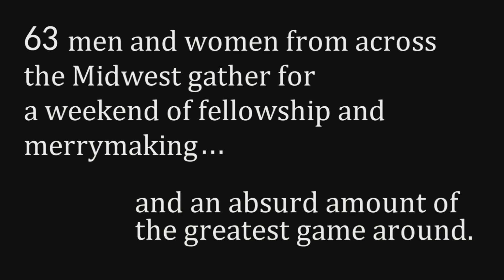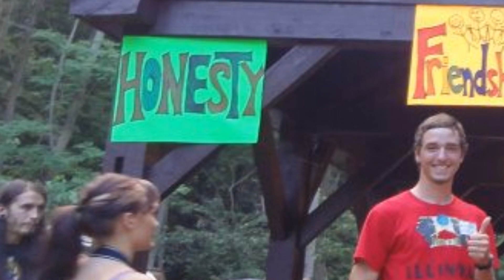Johnball Nationals 2012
63 Johballers gather for a weekend of fellowship & merrymaking... and an absurd amount of the greatest game around. This video is a recap of the Nationals event, featuring a landslide of action-packed clips, memorable moments, and the core values of Johnball at their finest.

Nelson Dewey State Park, WI

for a further look into the sport of Johnball.

Song Credit (in order):

"Rawnald Gregory Erickson The Second" by Starf***er
"Girl With The Microphone" by Michael Cera, Charlyne Yi, Mary Forrest, Alden Penner
"End Title (Alternate Version)" by Herbert Stothart & Harold Arlen
"Fitz And The Dizzyspells" by Andrew Bird
"To Just Grow Away" by The Tallest Man On Earth
The beautiful song at the end being sung by beautiful people is Sydney Carter's "'John Ball"

And there's like two seconds of Sherbetty in there.